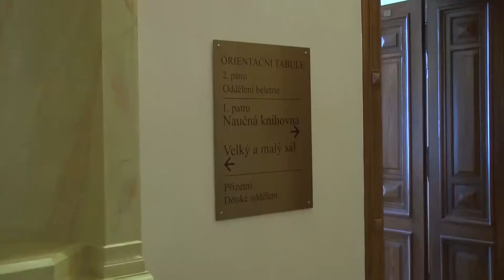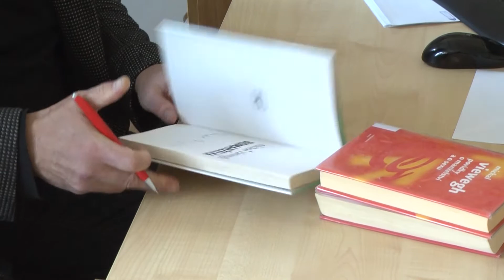LOVOSICE: Michal Viewegh v knihovně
Lovosickou knihovnu navštívil známý český spisovatel a publicista Michal Viewegh. Jeden nejúspěšnějších tuzemských literárních autorů poslední éry, jehož díla jsou překládána do desítek jazyků, si dle vlastních slov místa, kam přijíždí na besedy a autogramiády nijak nevybírá a rád zavítá i do menších měst, za což se mu lovosičtí čtenáři odvděčili zaplněným přednáškovým sálem.